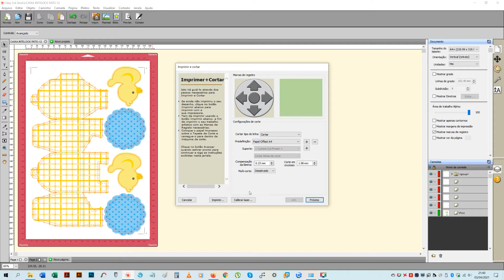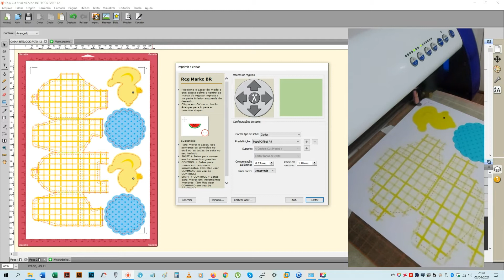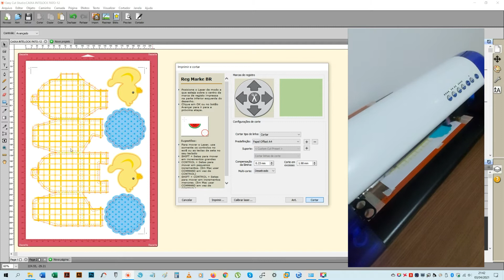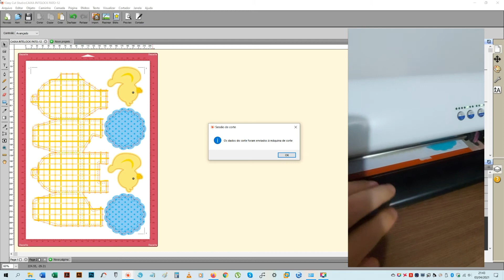CUTOK DC330 + EasyCut Studio = Print&Cut perfeito!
Olá Crafters!
Finalmente saiu o famigerado vídeo do Print&Cut no EasyCut Studio, promessa feita tem que ser cumprida! hehe

Confesso que não mexia no software desde que minha primeira CUTOK quebrou. Estava bem enferrujado com o software e apanhei um pouco até relembrar como usá-lo.

Tirando esses contratempos deu bom, o software é bastante intuitivo e possui uma vasta quantidade de ferramentas e recursos, sendo equivalente ao SignMaster.

Ficha técnica:
Papel Offset Chambril 240g
Impressão inkjet Epson L1800
Plataforma: Windows 10 Pro 64bits

Plotador: CUTOK DC330
Força 3
Valocidade 5
Lâmina Roland 45º
1 Passada.
Base de corte genérica comprada no ML.

Caso tenha dúvidas ofereço treinamento remoto. entre em contato pelo WhastApp 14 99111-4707